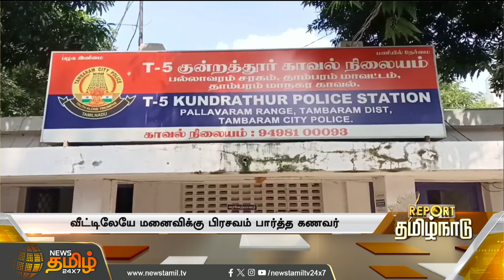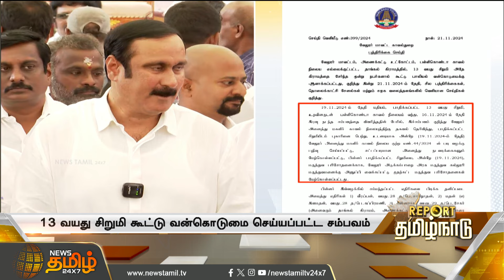பெங்கால் புயல் வருகிறதா? - வானிலை மையம்.. நடிகர் ரஜினிகாந்துடன் சீமான் திடீர் சந்திப்பு.. | seeman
பெங்கால் புயல் வருகிறதா? - வானிலை மையம்.. நடிகர் ரஜினிகாந்துடன் சீமான் திடீர் சந்திப்பு.. வீட்டிலேயே மனைவிக்கு பிரசவம் பார்த்த கணவர் | Rajinikanth | seeman